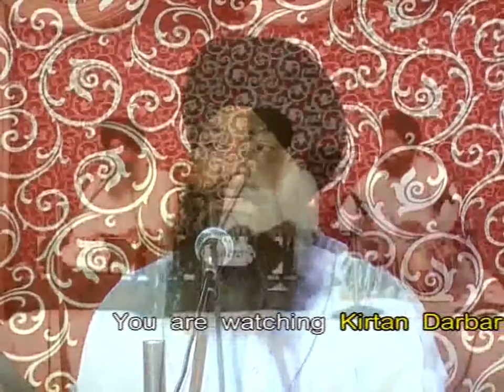Bhai Sarabjeet Singh Ji Laddi II Na Jaana Bekunth Kaha Hi II 9868019033 II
Live Recording of GAUREE RAAG, KABEER JEE) Na Jaana Bekunth Kaha Hi (I do not know where heaven is.) Shabad Sung by Bhai Sarabjeet Singh Ji Laddi (Hazoori Ragi Sri Darbar Sahib, Amritsar) on Kirtan Darbar was held on Dated 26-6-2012 at Gurdwara Sri Guru Singh Sabha, New Ranjeet Nagar, New Delhi - 110008.